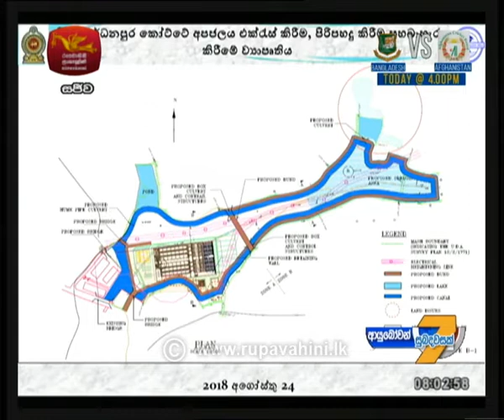Ayubowan Suba Dawasak 2018-09-20 | Rupavahini